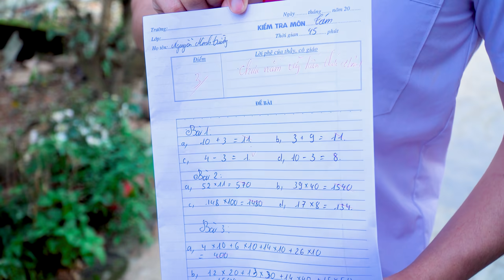Funny Seri : Cà Khịa Phụ Huynh | Gia Đình Bất Ổn NMT Vlog.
NMT Vlog xin chào các bạn!